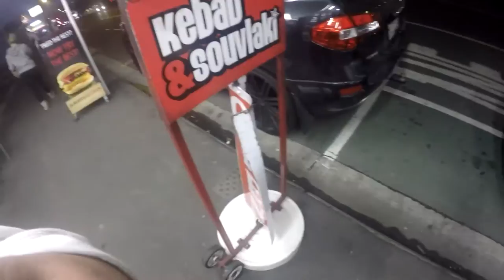Taste Of Egypt Kebab & Souvlaki - Christchurch Food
Taste Of Egypt Kebab & Souvlaki. Pretty awesome kebab and souvlaki. This is my 2nd time dining here, they do pocket and open/pizza style souvlakis too, not just the traditional wrap style.

Travel & adventure videos! I'm Y2Jay, this channel features travel videos and tips to primarily the asia region of the world. You will find vlogs and adventure videos to China, Singapore, Australia, New Zealand and other asian countries. Also I do adventure/sports video such as archery, biking, skiing, hiking, and other outdoor activities. Food reviews are also included. And I even do parody with my puppets on a satire puppet show called The Snarky Show.